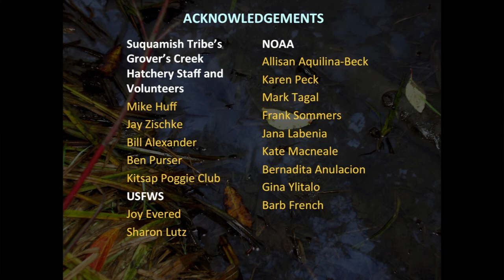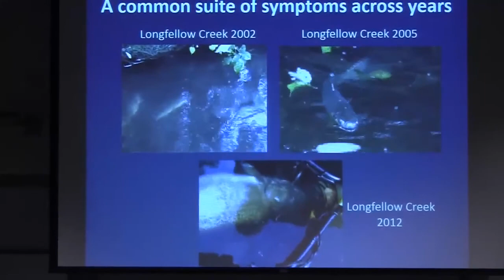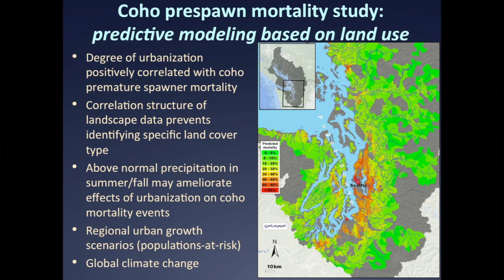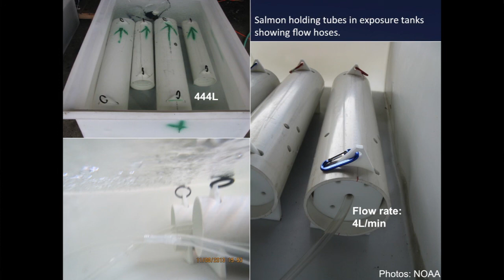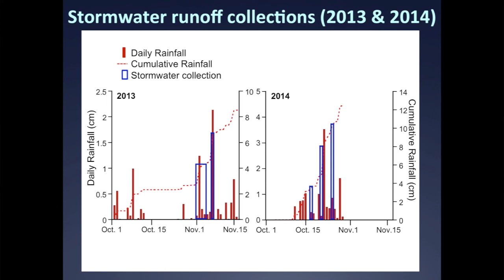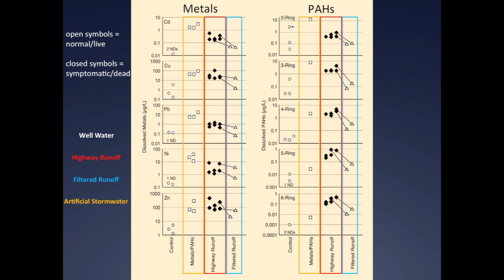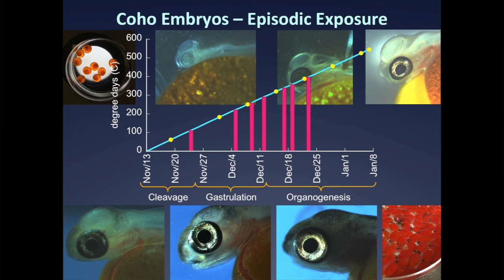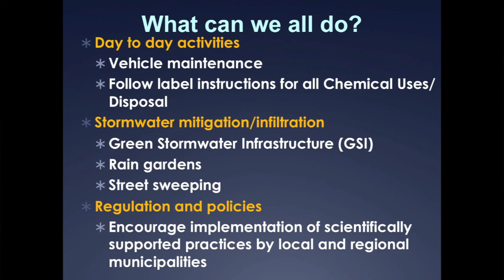2015-02-19 Huxley Speaker Series - Julann Spromberg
Mortality Syndrome in Coho Salmon

WWU alumna Dr. Julann Spromberg discusses the impact of storm water runoff on Coho salmon.

Adult Coho salmon return each fall to freshwater spawning habitats throughout western North America. The Coho spawner migration coincides with increasing seasonal rainfall, which in turn increases storm water runoff, particularly in urban and suburban watersheds. For more than a decade, adult Coho in urban spawning habitats have been dying prematurely, often at rates exceeding 50% of the fall run. Such high levels of mortality are a significant concern for the long-term conservation and recovery of wild Coho, particularly those population segments vulnerable to development pressures in northern California, Oregon, Washington, and southern British Columbia.

Indirect evidence from forensic investigations and geospatial land use analyses has implicated toxic runoff as causing the mortality syndrome, which can kill an adult Coho within only a few hours. In her talk titled “Murky Water: Coho salmon and urban storm water runoff,” Spromberg will describe the results of a recent study to determine what is killing the Coho salmon—and what can be done to lower the mortality rate during spawning season.
Spromberg is a toxicologist who works at NOAA’s Northwest Fisheries Science Center. She received a B.S. in Environmental Science from Huxley College at Western Washington University and a Ph.D. in Toxicology from the Graduate Center for Toxicology at the University of Kentucky. Her research focuses on linking contaminant exposures to population-level effects in animal populations. Spromberg also provides science support for Biological Opinions and other projects promoting NOAA’s mission.